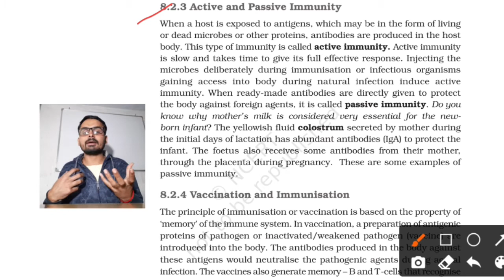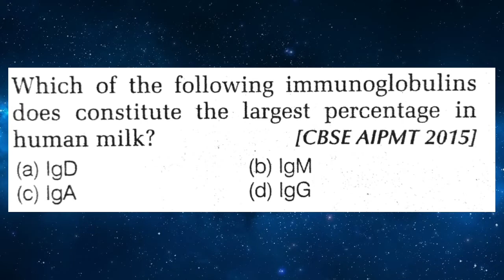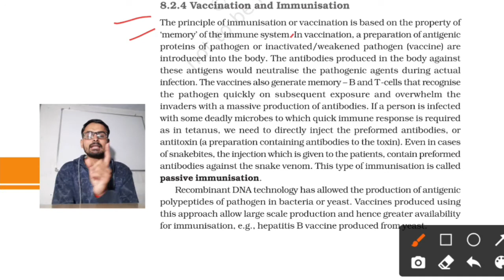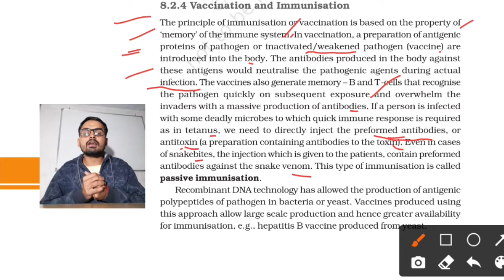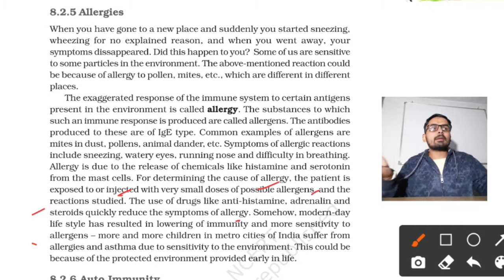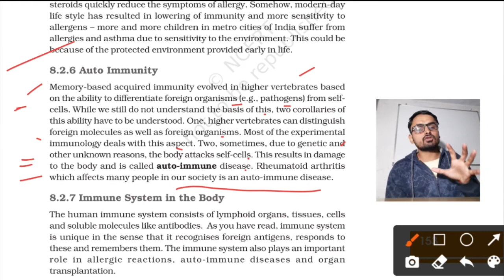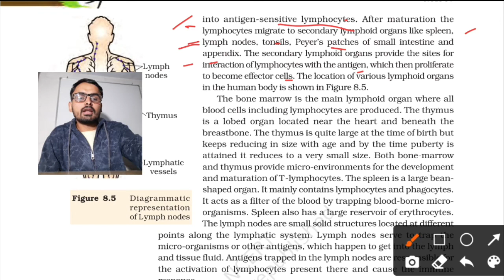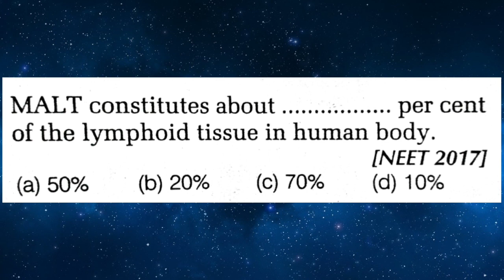Human health and disease class 12 ncert Active Passive Immunity and lymphoid organs with NEET pyq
Keypoints :-
• Last 10 year Questions mention in topic
• NEET PYQ Chapter wise

Human health and disease class 12 ncert explanation
Lecture  4
Active and Passive Immunity
Vaccination and  Immunization
Allergy
Auto Immunity
Lymphoid organs
With NEET Previous years questions topic wise

Timestamps

00:05 Human health and disease
01:00 Active and Passive Immunity
09:10 NEET pyq
14:00 Vaccination and Immunization
24:00 Allergies
30:00 Autoimmunity
36:00 Immune system in the body

Thanks